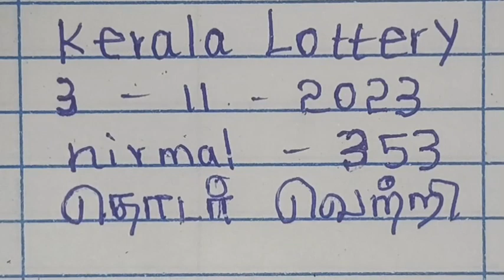லாட்டரி இந்த மாதம் தரமான வெற்றி உண்டு 3.11.2023 kerala lottery guessing today win result